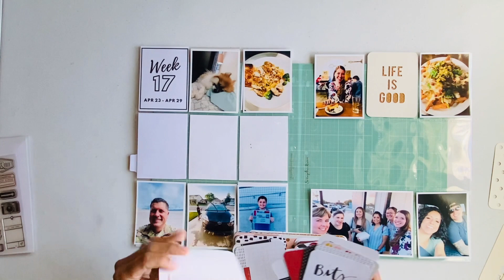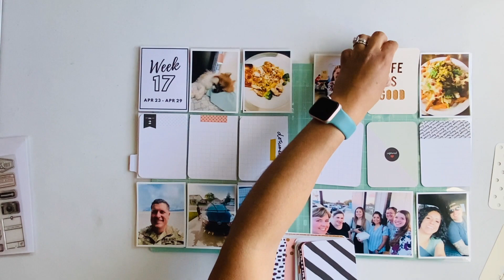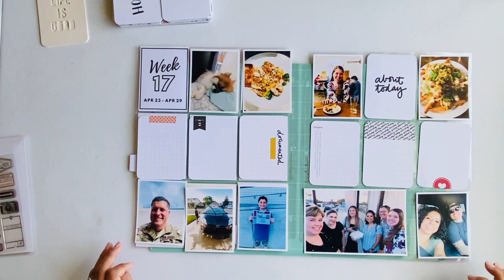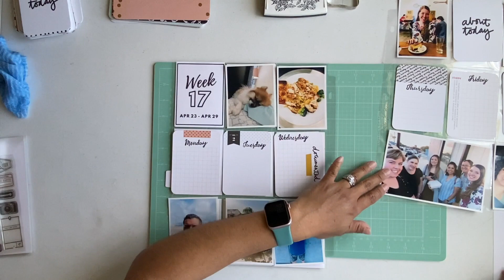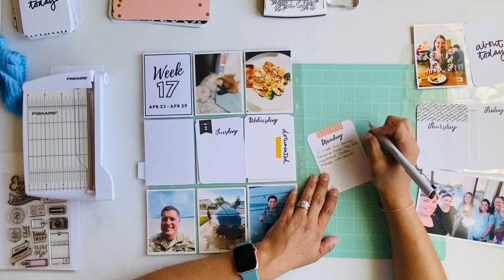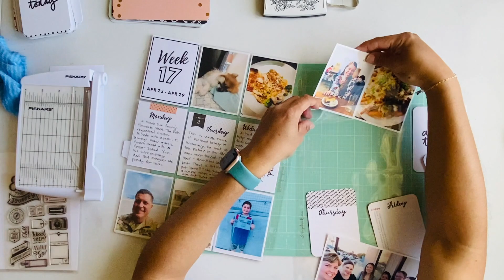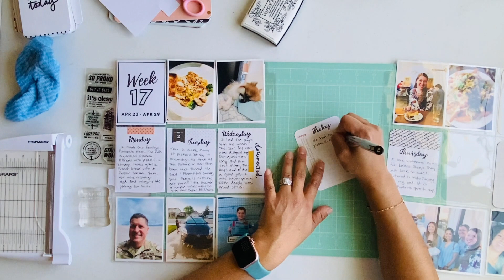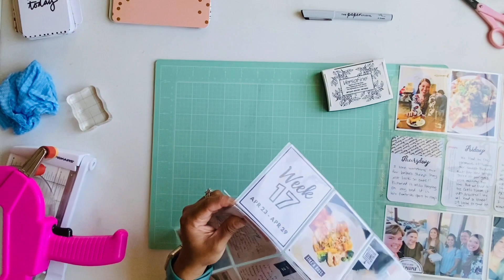Project Life 2023 | Week 17 Everyday Edition | Process Video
Welcome friends!!  Today I will be documenting week 17 of my 2023 Project Life album. I will be using Everyday Edition journaling cards this week to showcase my pictures of the week. Don't forget to download my free 3x4 weekly card set - the link is in the description  box below. It has been updated to week 32.  I hope you enjoy this video. If you have any questions or comments please leave them down below.

♥ WHAT I USED:
☆ Everyday Edition mini kit by Becky Higgins
☆ Get it Girl stamps by Everyday Explorers Co.
☆ ATG adhesive gun
☆ Date stamps by Park Lane (Joanns)
☆ Fiskars mini trimmer
☆ 9x12 Gray Album by Scrapbook.com
☆ 9x12 protector sheets by Scrapbook.com

♥Free Apps Used:
*PicFrame

If you use my weekly cards please tag me!
I would love to see your creations.

♥Follow A Story Teller's Podcast:
Join us in our segment "Creative Passport"
where we travel the world to meet paper crafters!!

Track: Night in Kyoto